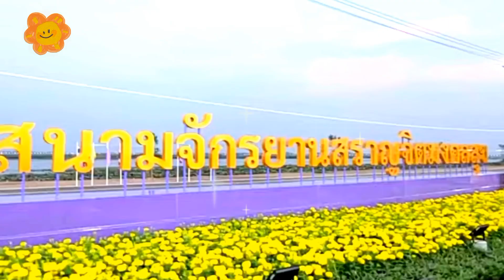🇹🇭💛💜👍พระเจ้าอยู่หัว,พระราชินีเสด็จทรงจักรยานเป็นรอบปฐมฤกษ์ร่วมกับประชาชน สนามสราญจิตมงคลสุข🙏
พระเจ้าอยู่หัวพระราชินี เสด็จทรงจักรยานรอบปฐมฤกษ์ สนามสราญจิตมงคลสุข บึงสีไฟจังหวัดพิจิตร..สมเด็จพระเจ้าอยู่หัว พระราชินี เสด็จเสด็จทรงจักรยานรอบปฐมฤกษ์ เพื่อเป็นสิริมงคล ณสนามสราญจิตมงคลสุข บึงสีไฟจังหวัดพิจิตร โครงการพัฒนาเฉลิมพระเกียรติ เพื่อเป็นที่ออกกำลังกาย ประชาชนทั่วไป และพัฒนาเป็นแหล่งท่องเที่ยวต่อไป นับเป็นพระมหากรุณาธิคุณ หาที่สุดมิได้ขอทรงพระเจริญ ยิ่งยืนนาน.🙏💛💜